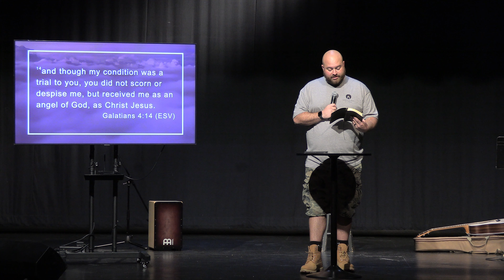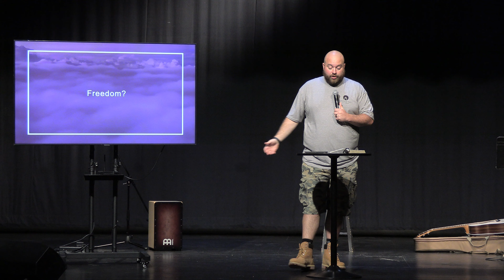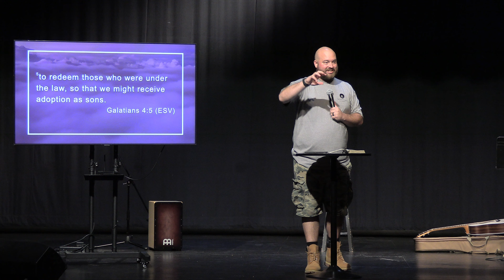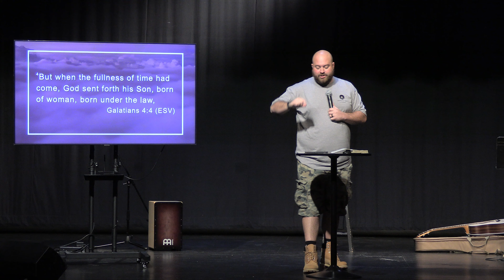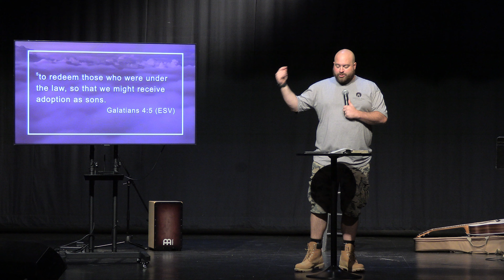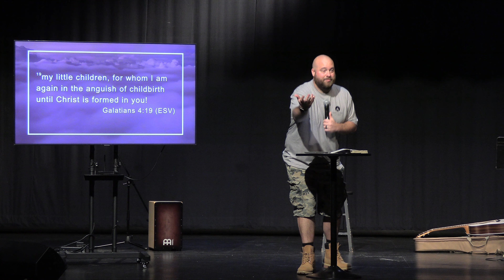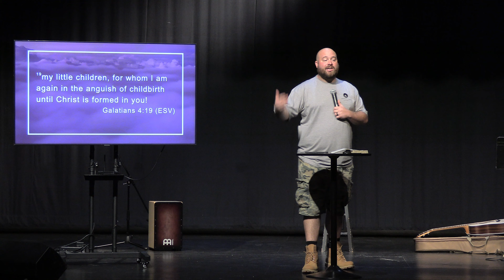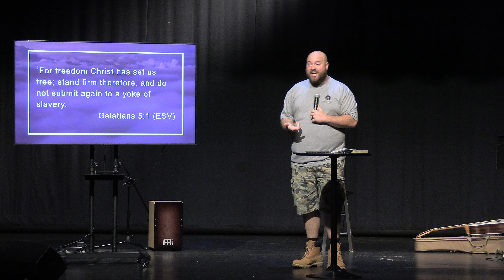Galatians 4 - “Freedom”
6 Carry-Outs

No One Is Truly Free Without Christ

All Can Be Free In Christ

Those In Christ Are Adopted As God’s Children

The Holy Spirit Is A Sign Of Adoption

All Can Be Tempted Back Into “Slavery”

Remember Your Freedom